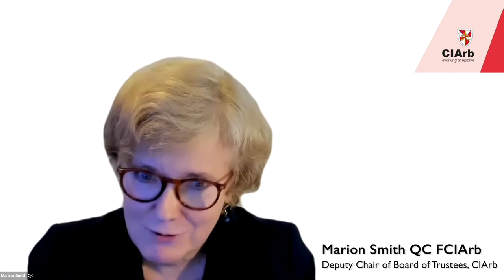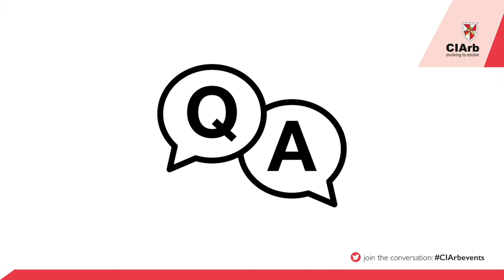Meet the CIArb leaders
Watch the video recording of the online event Meet the CIArb leaders, 3 September 2020, which offered all CIArb members the unique opportunity to hear from the CIArb leaders and to put questions to them about CIArb’s role going forward and the effects of the 2020 pandemic on the global ADR industry:

Catherine Dixon (CIArb Director General)

Francis Xavier SC PBM C.Arb FCIArb (2020 CIArb President)

Jonathan Wood MCIArb (Chair of CIArb Board of Trustees)

Moderator Marion Smith QC FCIArb (Deputy Chair of CIArb Board of Trustees)